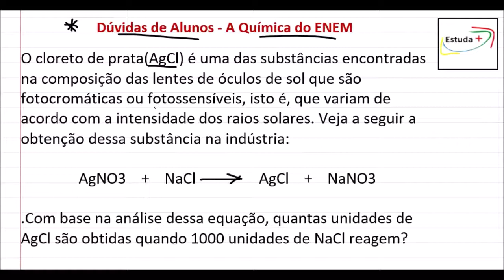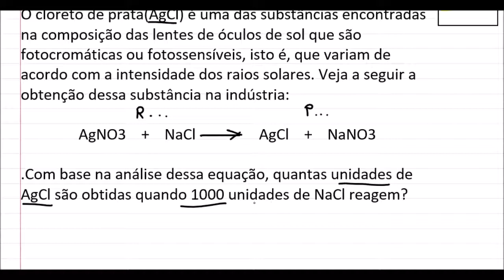Estequiometria - Proporção com coeficientes estequiométricos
O cloreto de prata(AgCl) é uma das substâncias encontradas na composição das lentes de óculos de sol que são fotocromáticas ou fotossensíveis, isto é, que variam de acordo com a intensidade dos raios solares. Veja a seguir a obtenção dessa substância na indústria:

AgNO3 + NaCl AgCl + NaNO3

.Com base na análise dessa equação, quantas unidades de AgCl são obtidas quando 1000 unidades de NaCl reagem?